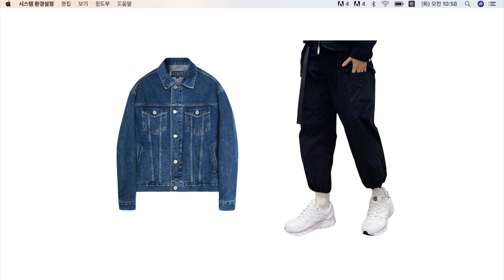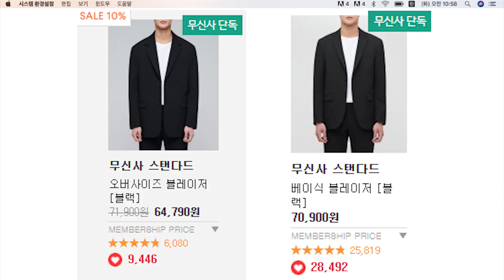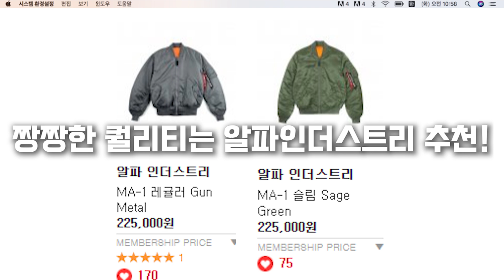남자 아우터 총정리 체형별, 브랜드, 코디 방법까지! 남자 가을 코디 이 영상 하나로 끝.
안녕하세요! 패션 유튜버 호수 입니다 :)
[이번 영상은 광고를 포함하고 있지 않습니다]
브랜드나 아이템 추천은 저의 셀렉으로 진행 하며 광고 진행시엔 꼭 기재하고 진행합니다
참고 자료
(봄 아우터 편 청자켓, 가디건, 블레이저 리뷰 영상)